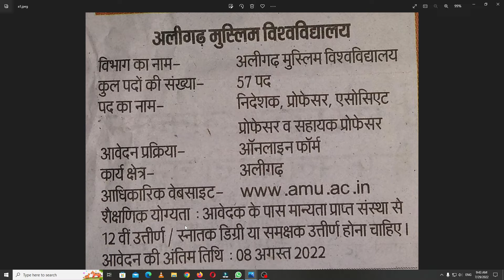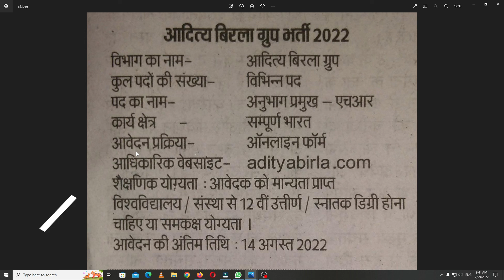Assistant Professor and Other Permanent Government & Private Jobs | Government Jobs In India | AMU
Exim bank recruitment 2022
Aditya birla group vacancy
job vacancy 2022
Aditya birla recruitment 2022
Mnc vacancy 2022
aditya birla recruitment 2022 for freshers
aditya birla group job vacancy 2022
latest jobs
All india vacancy 2022